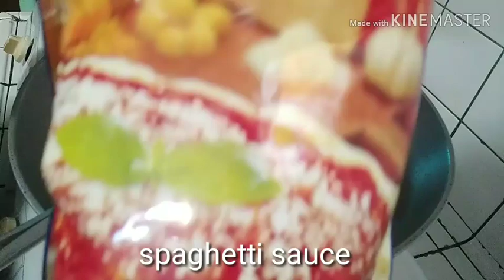Quick and easy pang negosyo spaghetti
Lutong pang pinoy.. masarap na pwede pang pang negosyo.. takal takal lang my income kna..